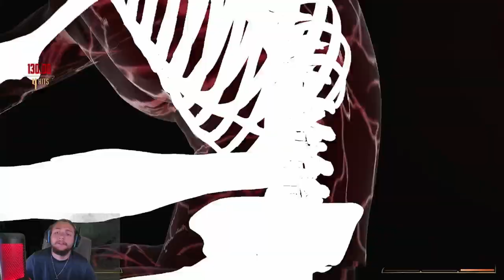HE'S FUN NOW!!! | Mortal Kombat 1 Reptile Tower